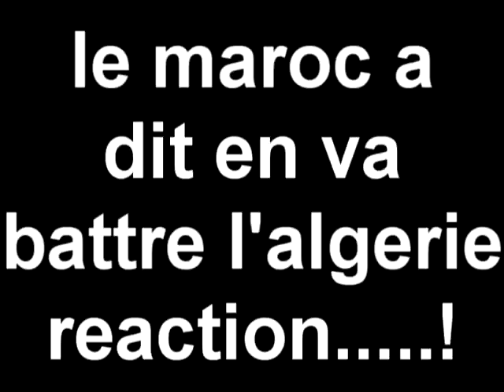algerie 1- 0 maroc reaction